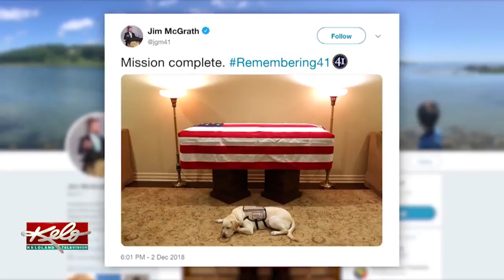Sully Accompanies Former President George H.W. Bush